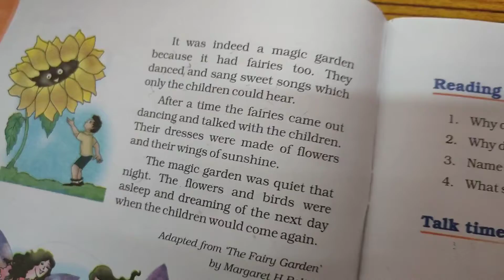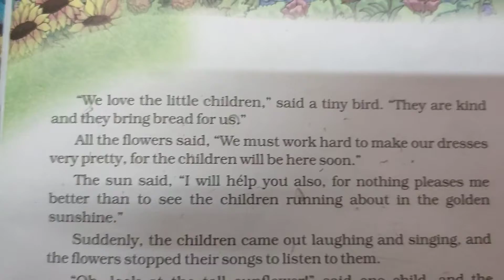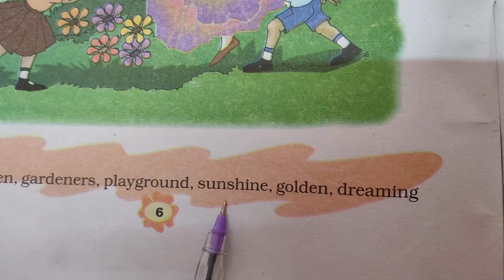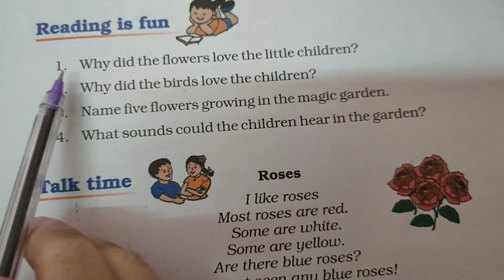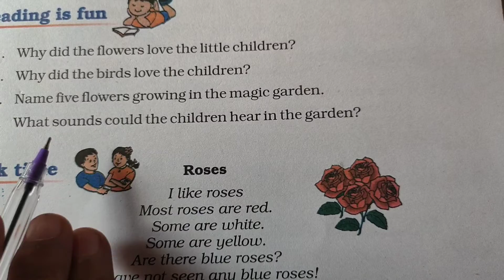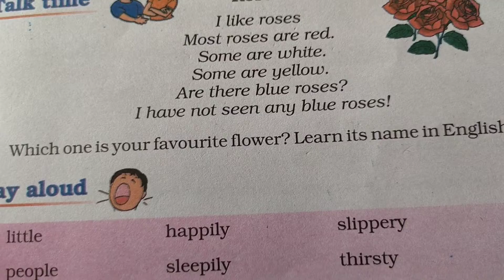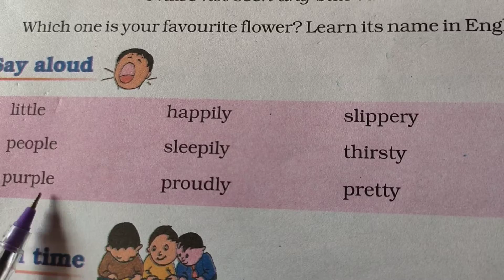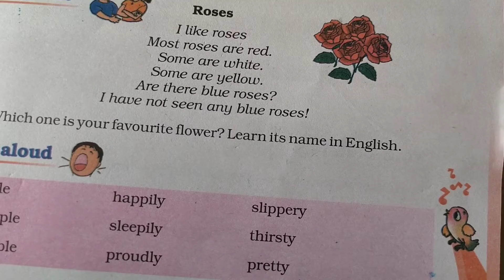EM STD 3 sub Eng ch 2 lec 3 p 6